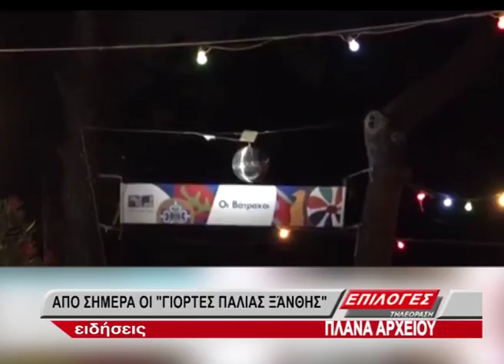ΞΕΚΙΝΟΥΝ ΣΗΜΕΡΑ ΟΙ ΓΙΟΡΤΕΣ ΠΑΛΙΑΣ ΞΑΝΘΗΣ